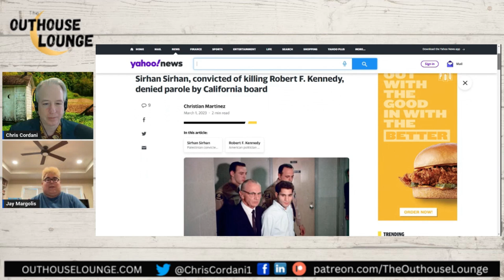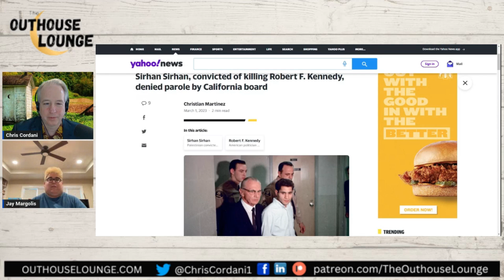The Outhouse Lounge Podcast #7: The Truth About the Deaths of Marilyn Monroe, RFK with Jay Margolis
Marilyn Monroe's death was ruled a suicide, but many close to her say she was murdered. She knew quite a lot about very powerful people and was said to have been ready to blow the whistle on many of them shortly before her untimely death. Joining this in The Outhouse Lounge this week is biographer and NY Times Best Selling Author Jay Margolis, whose new book, "My Maril," with a very close friend of the movie icon, Terry Karger, brings to light a Marilyn Monroe nobody knew when she was away from the cameras and glitz of Hollywood. Neither Jay nor Terry believe the star killed herself; we discuss the circumstances surrounding Monroe's death, how she was killed, by who and how Robert F. Kennedy was involved in the conspiracy.

We also delve into how Robert F. Kennedy really died with Jay Margolis, author of several books about them including "My Maril" and two upcoming pieces on RFK. Margolis explains how Sirhan Sirhan's weapon never hit the potential Presidential candidate and who may have been the real perpetrator of the assassination.